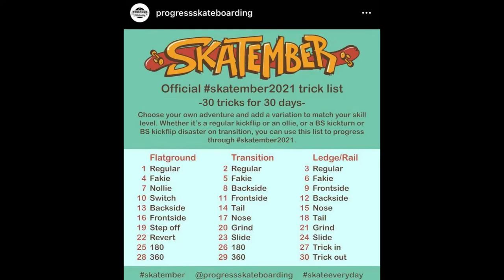FIRST BANK TO LEDGE BACKSIDE BOARDSLIDE! SKATEBOARDING. SHAILER PARK. SKATEMBER 2021. BRISBANE.